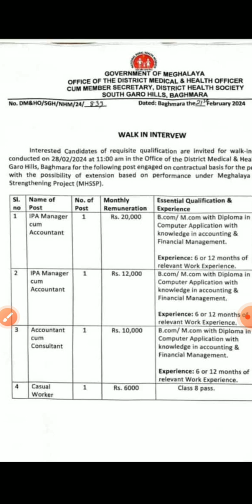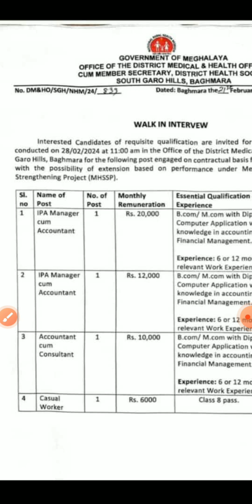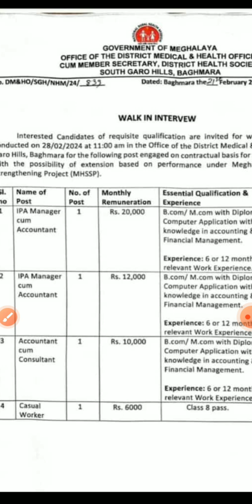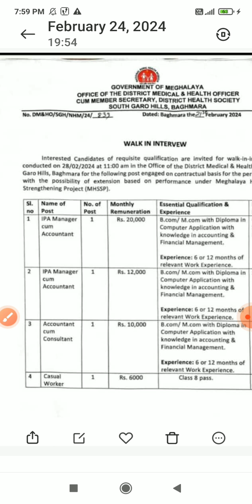south garo hills Govt job recruitment 2024,no exam direct interview